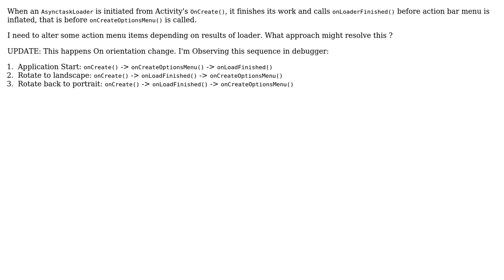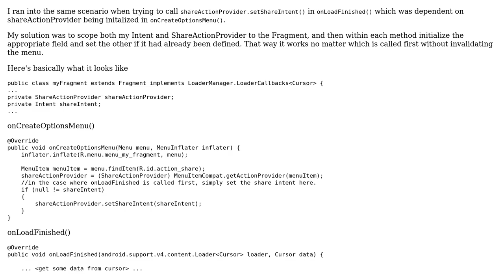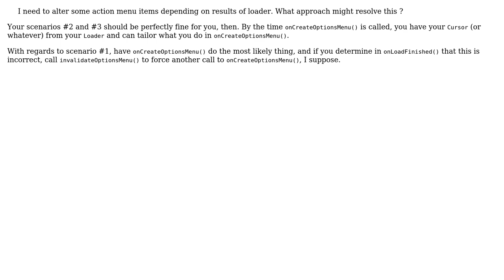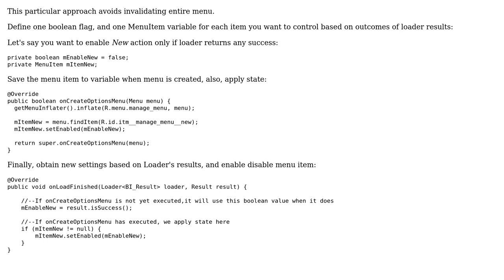Loader calls onLoadFinished before Activity's onCreateOptionsMenu (3 Solutions!!)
Loader calls onLoadFinished before Activity's onCreateOptionsMenu

With thanks & praise to God, and with thanks to the many people who have made this project possible! | Content (except music & images) licensed under CC BY-SA | Music | Images & others | With thanks to user S.D. user dcwilcox user CommonsWare and the Stack Exchange Network Trademarks are property of their respective owners. You are responsible for your own actions.